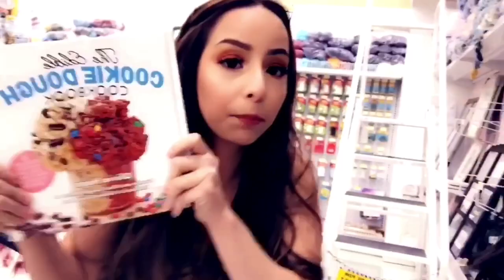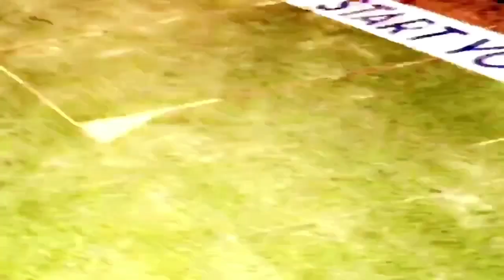We’re back!|Vlog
Follow our snap 👻
Leslie’s:leslie.herrera
Susan’s:susan_wrx7

Susan:susan_herrera_mireles
Leslie: _leslieherrera_
Sorry we haven’t posted in a while guys but we’ve had to deal with some issues but now we are back and ready to start creating content for you guys we love y’all ❤️